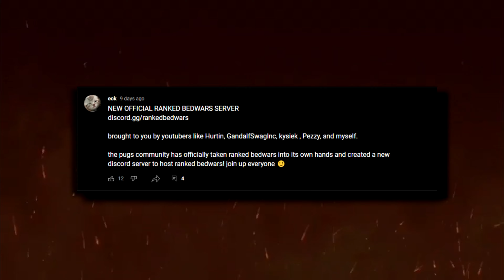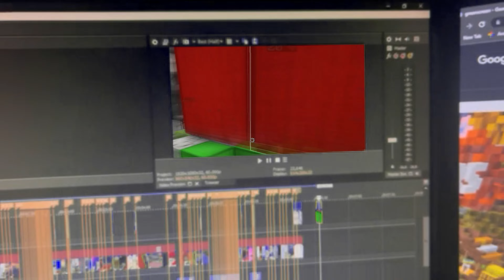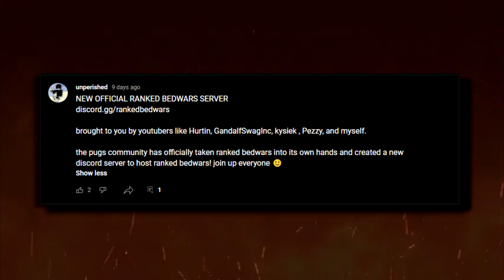😈 The Revolution Has Started…「 Ranked Bedwars Community Montage 」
• Time Stamps •
(0:00) Minecraft
(0:09) Dewier // @Dewier
(0:14) Pezzy // @PEZZYY
(0:17) Lelless // @lelless3772
(0:20) Miynh // @Miynh
(0:44) emdeeel // @emdeeel
(0:47) hottyy // @hottyy
(0:50) Jippo // @Jami.
(1:00) Trustys // trustys#9534
(1:03) HalfOnion // @HalfOnion
(1:05) venturo // @ignventuro
(1:08) kaiola // @kai
(1:14) Zaqw // @Zaqw. (Zaq#7164)
(1:17) c0aly // cole#3063
(1:22) Duvz // Duvz#0001
(1:28) branduhn // @branduhn
(1:42) HalfOnion // @HalfOnion
(1:50) Miynh // @Miynh
(2:00) Hurtin // @Hurtin
(2:10) Dimku // @Dimkumc
(2:13) okEric // Eric.#0001
(2:19) EHUFA // @ehufa
(2:23) is_Pappy // @PappyP
(2:34) Random Screenshots
(2:48) cconstruct // @kyle-vi3ko
(2:51) branduhn // @branduhn
(2:53) Toadruto // @Toadruto
(2:55) untonio // unto#2093
(2:59) goosetacogamer24 // @goosetacogamer24
(3:02) Dahwn // @dahwn
(3:06) Anarkist // @AnarkistMinecraft
(3:09) boev // @boev2752
(3:11) Nightables // @nightables
(3:14) Potatooww // @potatooww4271
(3:17) Kryptoke // @Kryptoke
(3:20) vdusty // dusty#0481
(3:24) Stonewalled // @stonewalled196
(3:27) ItzDynamic // @ItzDynamicMC
(3:30) clickys // @maalmc
(3:35) Hezly // @HezlyMC
(3:38) Dramah // dram#8735
(3:46) Fronga // @Frongaa
(3:48) Corporation // @DuckyCorp
(3:51) kaiola // @kai
(3:58) emdeeel // @emdeeel
(4:02) hottyy // @hottyy
(4:06) Toadruto // @Toadruto
(4:15) Iniwia // @Iniwia
(4:27) vdusty // dusty#0481
(4:31) Nixxies // @nix9009
(4:37) TheKorcla // @Thekorcla
(4:41) is_Pappy // @PappyP
(4:44) Lelless // @lelless3772
(4:47) cricket3r // @cricket3r149
(4:53) Dahwn // @dahwn
(4:58) YUNGTORI // rah#0666
(4:49) Mypo_ // @mypogaming8520
(5:05) Random Screenshots
(5:18) aidaaann // aidan!#9248
(5:23) Unperished // @unperishedmc
(5:25) Dewier // @Dewier
(5:28) Venturo // @ignventuro
(5:30) atlqntics // @atlqntics5863
(5:32) Wioh // @Wiohh
(5:38) BedwarSweat // @bwsss
(5:42) oRadical // @25RADS
(5:45) lepigge // @pigge5349
(5:47) Reachy // @Reachboyy
(5:49) Metroh // @metroh637
(5:53) clickys // @maalmc
(5:59) Iniwia // @Iniwia
(6:04) goosetacogamer24 // @goosetacogamer24
(6:06) defi // @Deficent
(6:11) Fronga // @Frongaa
(6:17) .gg/rankedbedwars

🡆CREDITS 💳
   • Edited by @Miynh
   • Thumbnail by @Frongaa
   • Inspired by @Armegon, @kysiek
   • Help from The Community, my rosiers, @Fovmii, @Frongaa , and @bwsss

🡆MUSIC 🎶
- Revolution by The Score

Revolution 「 Ranked Bedwars Montage 」(ft. The RBW Community)

ily rosiers (✿◠‿◠)